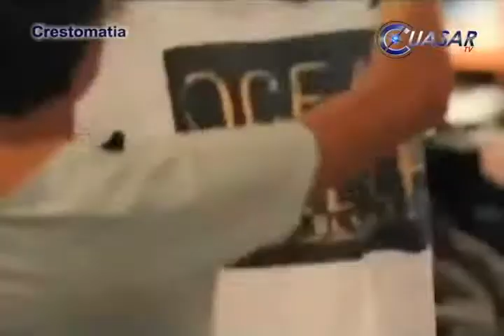Listo operativo de seguridad para "Buen Fin"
Para que los morelianos realicen sus compras de manera segura durante la jornada del "Buen Fin", la Secretaria de Seguridad Pública de Michoacán tiene listo un operativo de vigilancia en diversos puntos de la ciudad...